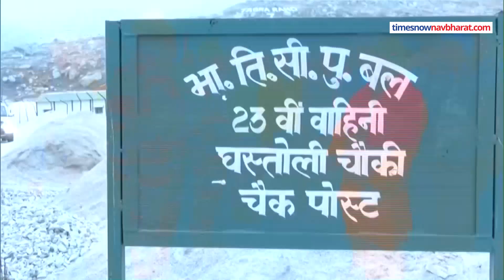India China Border पर Yogi Adityanath से मिल कर उत्साहित दिखे भारतीय जवान | Hindi News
योगी आदित्यनाथ ने चीन सीमा के निकट तैनात सेना के जवानों से मुलाकात की. वह भारत के सबसे आखिरी गांव माणा भी गए. उत्तर प्रदेश के मुख्यमंत्री योगी आदित्यनाथ से मिलकर सैनिक भी खासे उत्साहित दिखे. उन्होंने यहां 'भारत माता की जय' के नारे भी लगाए.